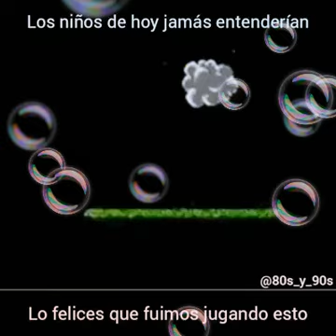Videos juegos de mi infancia